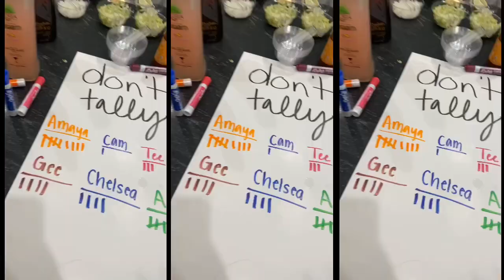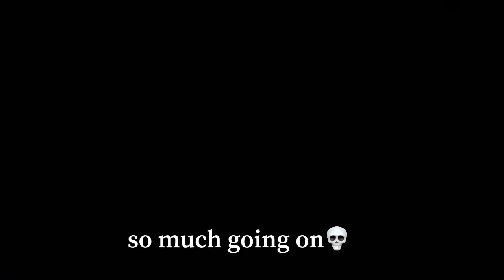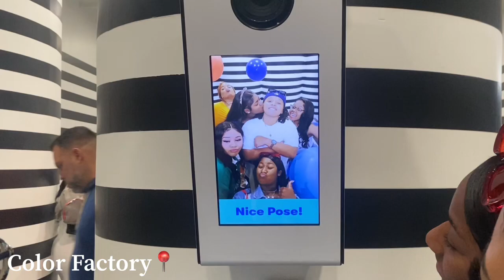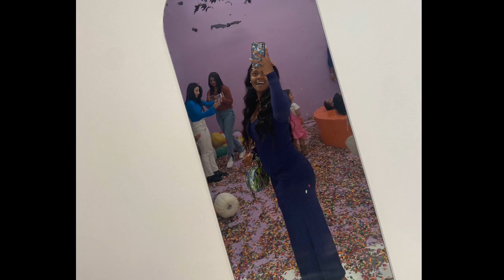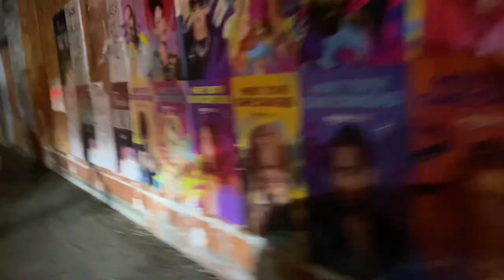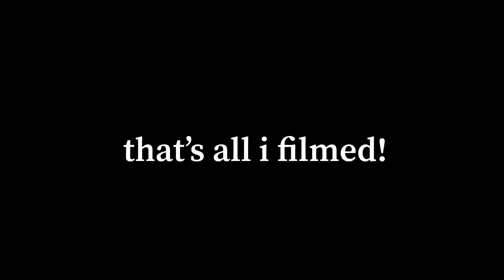MY 21st BIRTHDAY VLOG | Houston, Color Factory, Space, Halloween!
so this video was from October of 2022. but yeah i spent my 21st birthday in Houston, Texas.. again. i had so much fun with my people and i couldn’t have asked for a better time!

we had a tacos & tequila night in the airbnb to bring in my birthday. then, on my actual birthday, we are at Kamp, visited the Color Factory, and then went out to Space. we also went to Dave’s Hot Chicken and one of the staff sung happy birthday to me in front of the whole restaurant😭it was the cutest thing.